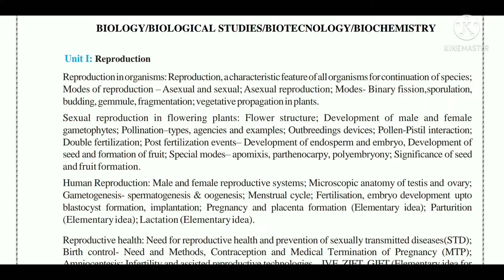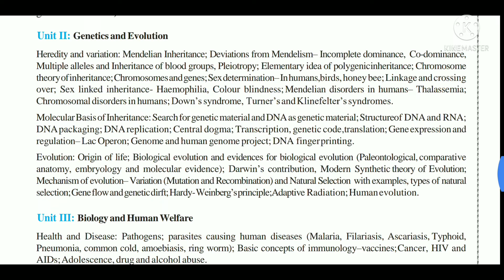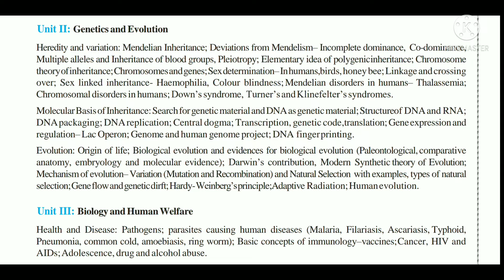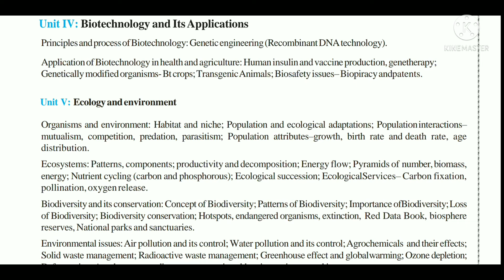CUET (UG) 2022 syllabus for domain subject biology/biotecnology/biological studies